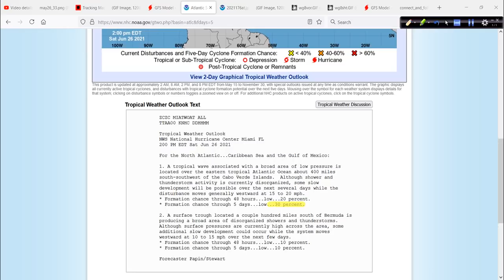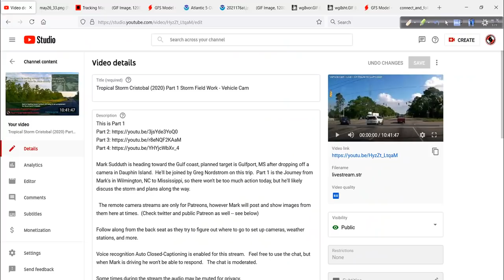Several Areas to Monitor in the Tropics - June 26, 2021